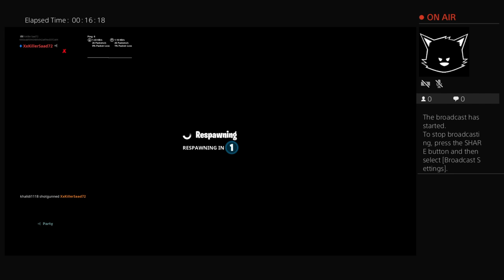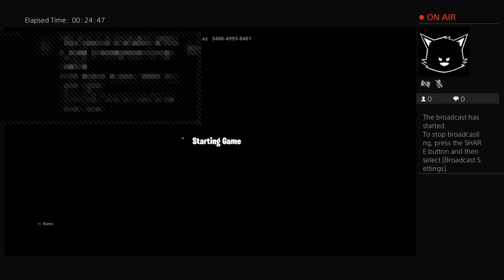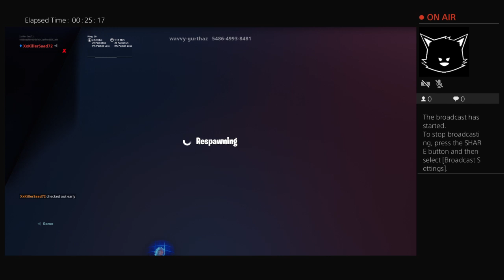Fortnite 1vs1 vs brother